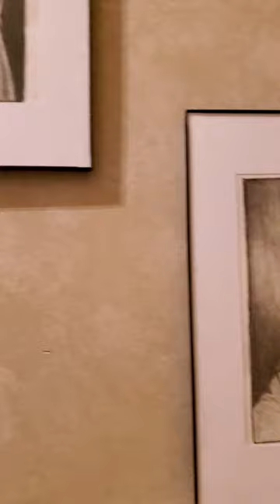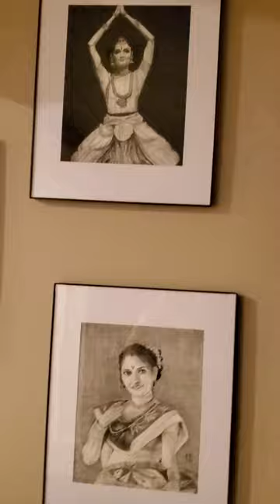Preetha 's charcoal drawing